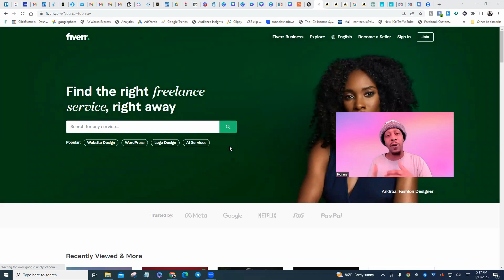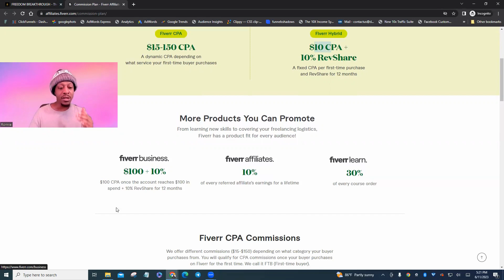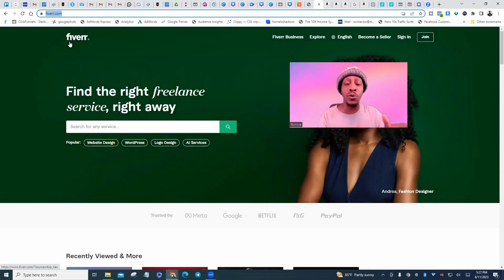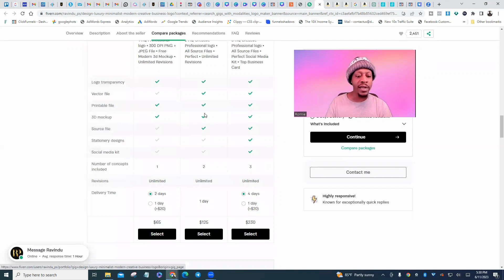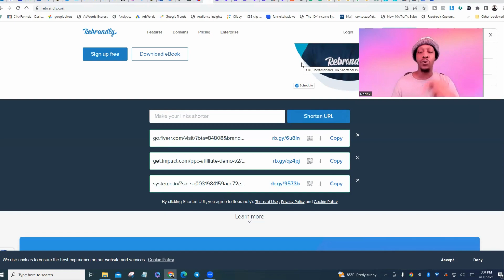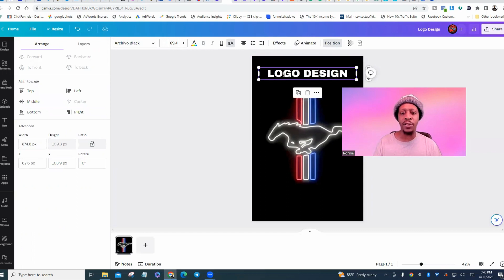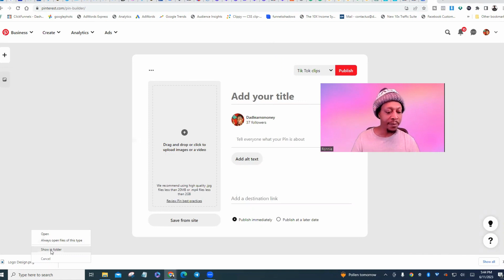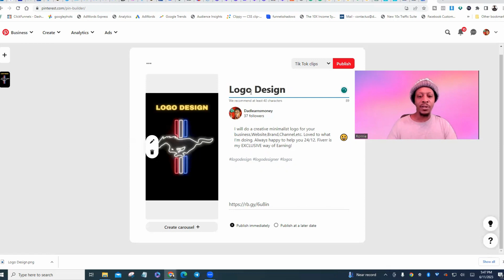I Tried Fiverr Affiliate and This is What I made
Hey!  Love my content?  Make it official by subbing NOW!

Check Out the Tech I use
My Awesome Store Front
My Super Affordable Webcam
Budget-Friendly Podcast Quality Sounding Mic
My Movie-Like Lighting Studio Setup
The Best Ringlight For Frugals
Don't sit, unless you sit on this
You'll want to MARRY this keyboard

How I Am Building My Digital Empire With Youtube
Hire My Team To Work For Your

▪︎SERIOUS YOUTUBERS ONLY PREMIUM LIFE SAVERS

This is where I hang out when I'm not here...It's always lit...

COLLABS. SHOUTOUTS. MENTORSHIP. BUSINESS.
FAN MAIL
Coach Ronnie Dadlearnsmoney

We have taken reasonable steps to ensure that the information in this video is accurate, but we cannot represent that the website(s) mentioned in this video are free from errors. You expressly agree not to rely upon any information contained in this video.